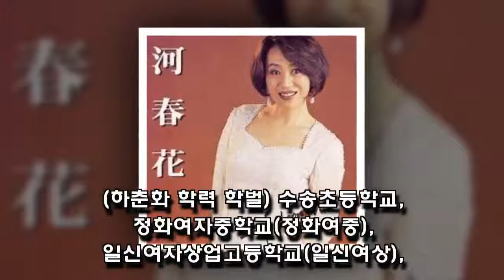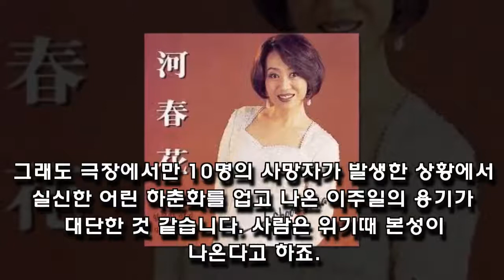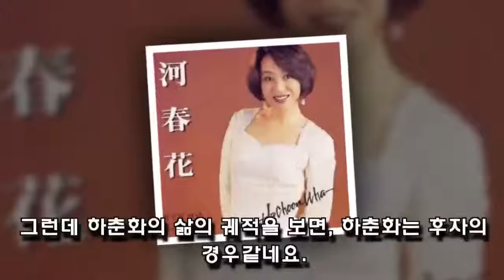Lee, In-Soon - Lee Joo-Il And Careful Man's Care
He is listed on the Guinness Book of Records (1991) as his 6th birthday and numerous performances (most personal presentations).
I became an adult when I was active in the music industry.
Of course, Haechunghwa also failed.

Sign up for the latest video updates:
Source: